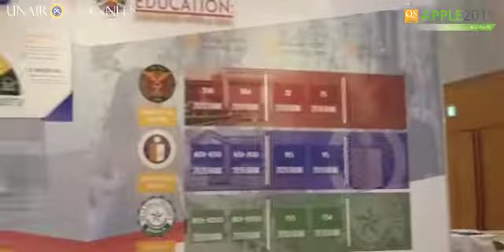UNAIR Attracts Delegates from Various Countries in QS Apple 2019 Exhibition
Summer Program managed by Airlangga Global Engagement (AGE) Universitas Airlangga has attracted a lot of interest from international students. It was seen from the annual summit of academics from various universities throughout Asia Pacific in Japan.

At the QS APPLE summit in Fukuoka, held on November 25-28, 2019, various international collaborations were discussed with delegations from universities across the Asia Pacific. One of them was from Dongguk University, South Korea. They were interested in involving their students in the summer program at Universitas Airlangga.